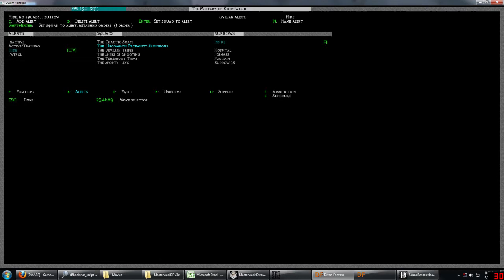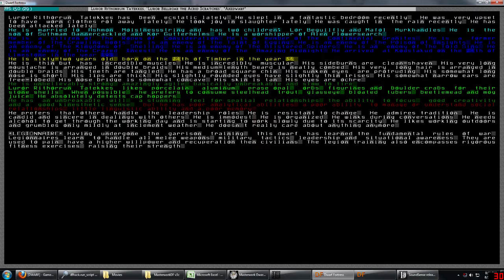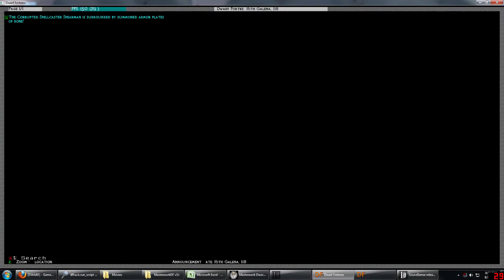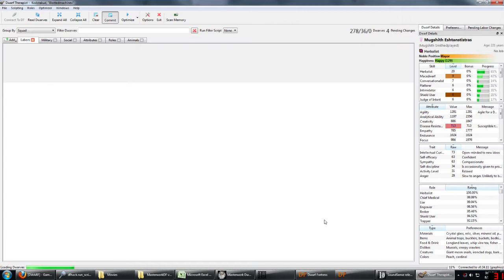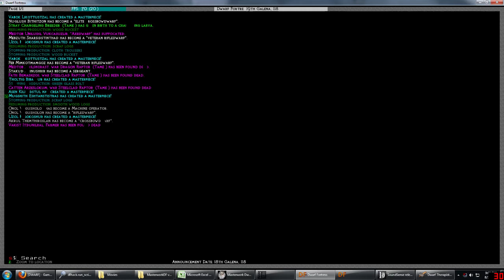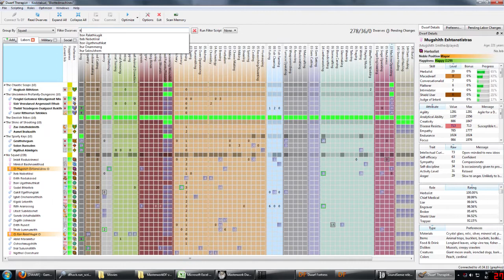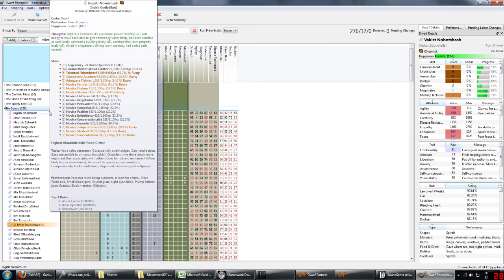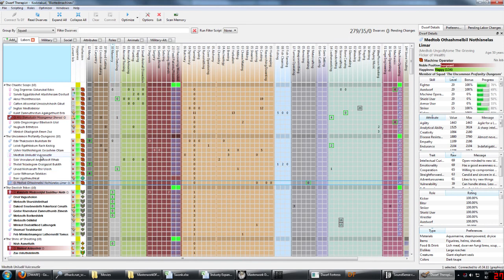Let's Play Dwarf Fortress: Masterwork Mod S2E91 Surrounded!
In this episode, our counter ambush tactic backfires when some warlocks join the party.

If you have any questions, or if there is anything I did not adequately explain, ask below, and I will do my best to answer it.

A let's play of Dwarf Fortress with the masterwork mod version 3c.